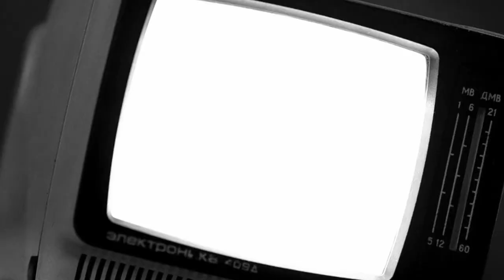Alibaba | Uboat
The oilfields of Aruba; a high priority target off the coast of South America. We transit the Atlantic, seeking to disrupt our enemies' supply lines.

And we have some fun doing it, too!

Look me up on Steam!
Mod List:
TDC

Streaming Gear:
PC Hardware:
Logitech 502 SE Hero
CPU Cooler
M.2 SSD
2.5" SSD